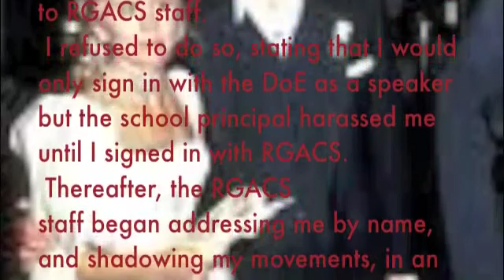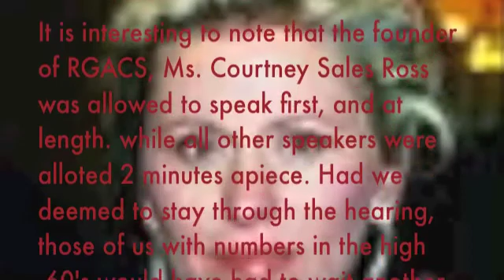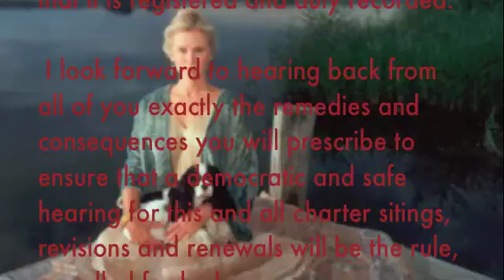Courtney Sales Ross Robocall Warning of Anti-Charter School Attendees at Meeting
Ross was contacted by the DOE warning her that the Ross Global Charter school public hearing was going to be attended by a horde of anti-charter school people and sent out  a robo call to parents. Read public school defender and Community Education Council 1 President Lisa Donlan's report of how Ross manipulated the meeting while the DOE officials ignored it. Note that Ross Global charter was kicked out of Tweed and is viewed as one of the worst schools in NYC.